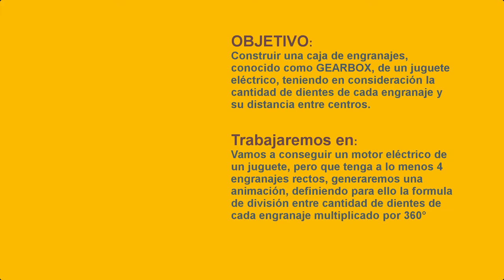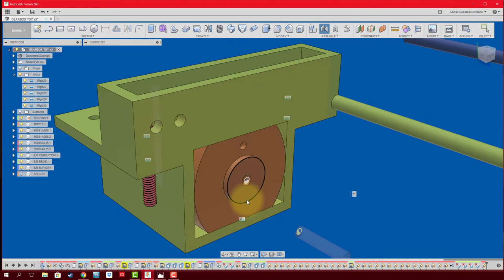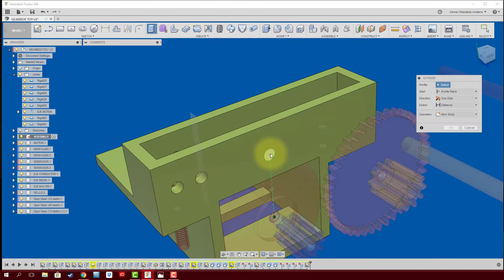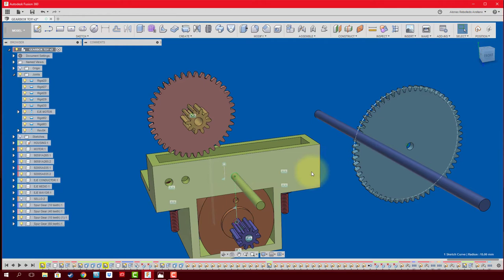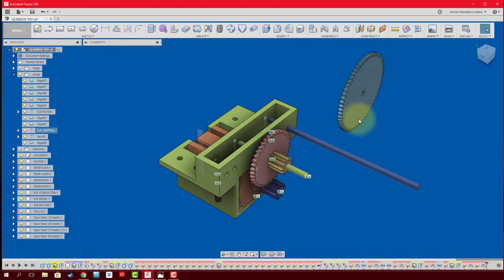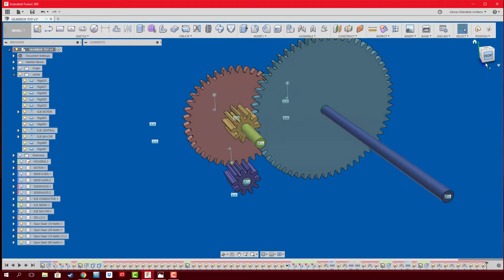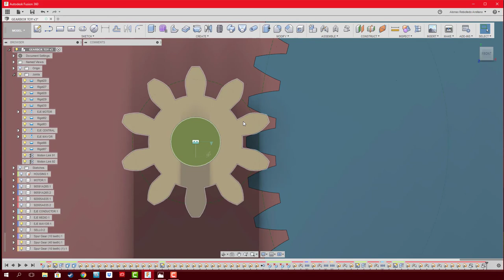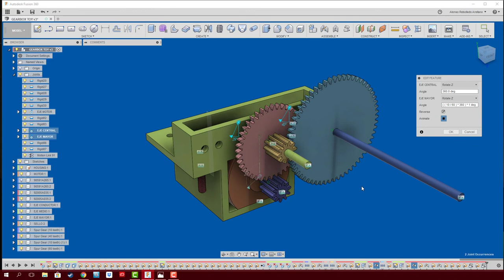FUSION 360 #42 GEARBOX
Construcción de una caja de engranajes o GEARBOX de un auto de juguete.